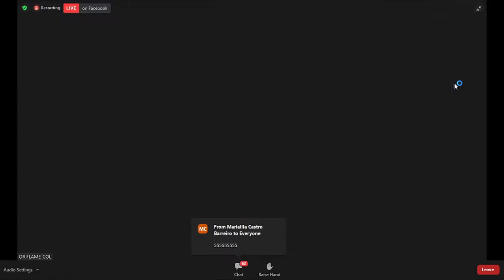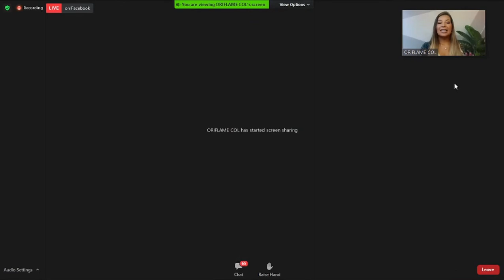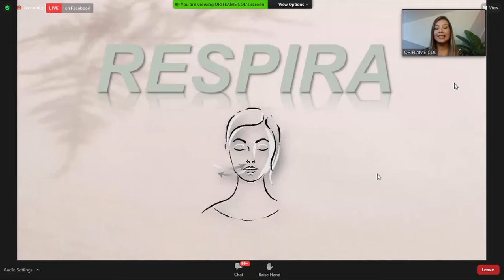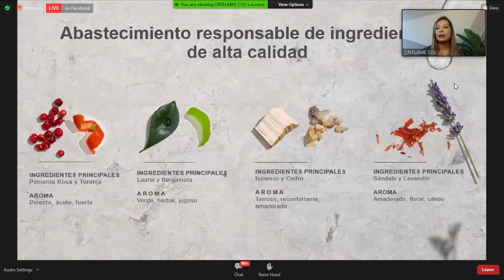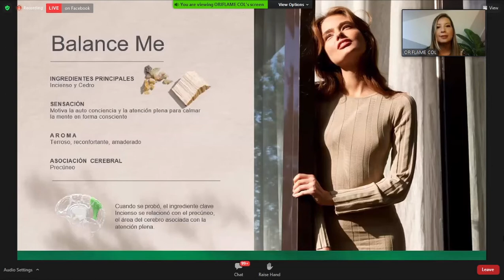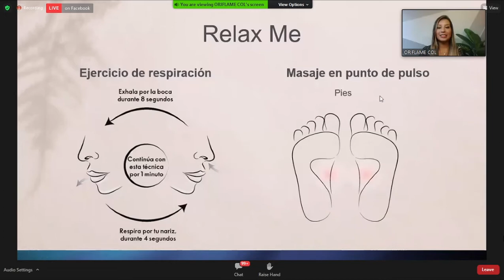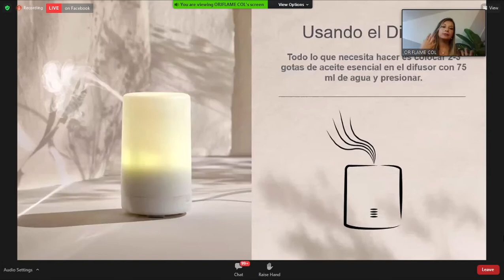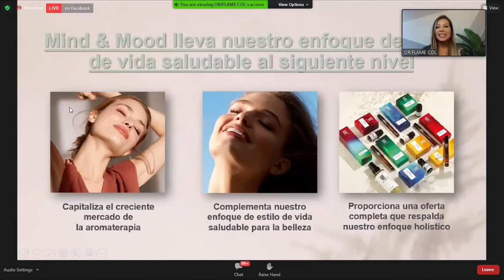Nueva linea de aceites esenciales 100% Naturales | Natalia Peña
***CODIGOS PARA QUE TE AFILIES A ORIFLAME: ***
🇨🇴COLOMBIA: 114267
🇲🇽MEXICO: 1022539
🇨🇱CHILE: 780140
🇵🇪PERU:  849904
🇪🇨ECUADOR: 1226036
Si tienes preguntas acerca del registro, contáctame directamente